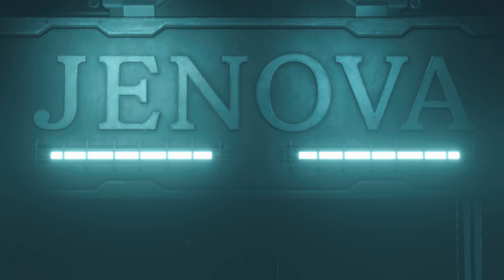FINAL FANTASY VII REBIRTH #02